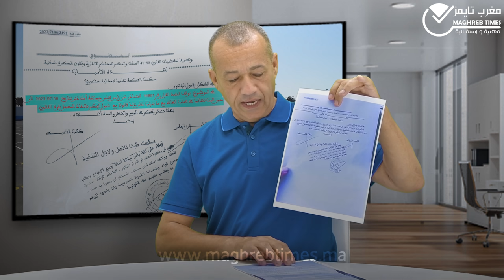مافيا الباركينغات بأكادير (التفاصيل). باركينغ بيجوان وكل أزقة وشوارع أكادير بالمجان.